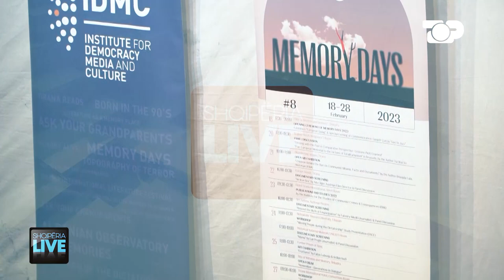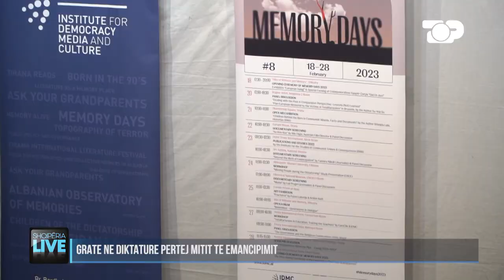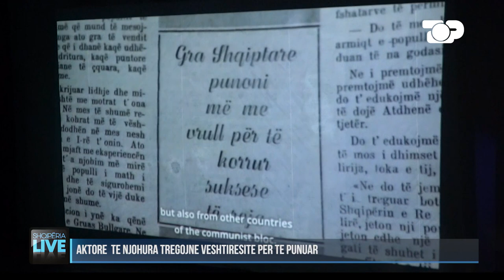Flet Rajmonda Bulku: Në komunizëm punonim tre turne dhe në fund ishim mjerane - Shqipëria Live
Gazetarja Fatmira Nikolli së bashku me pedagogen Jonila Godole kanë prezantuar një dokumentar që sjell në fokus sfidat e grave dhe vajzave gjatë kohës së komunizmit.